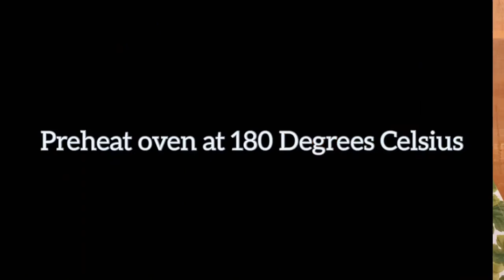How To Make Cheese Pandesal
Gsto nio b masarap n pagkain tara n guys samahan nio ako kusina n dred bicol kitchen